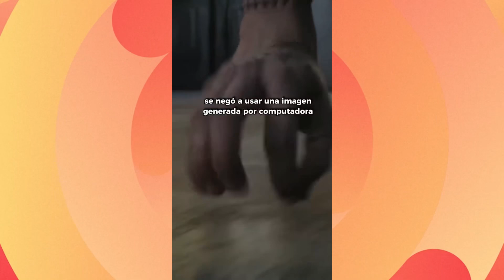Los HECHOS más INTERESANTES y sorprendentes que NO SABIAS en 10 minutos # 1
Les traigo los datos más geniales y sorprendentes que seguro les dejarán con la boca abierta.

✰ Desde datos históricos hasta datos científicos, hay algo para todos en este vídeo.

¡Espero verte por allí!

Si llegaste hasta aquí, te mereces un abrazo virtual. ¡Hasta la próxima! 😘🔎